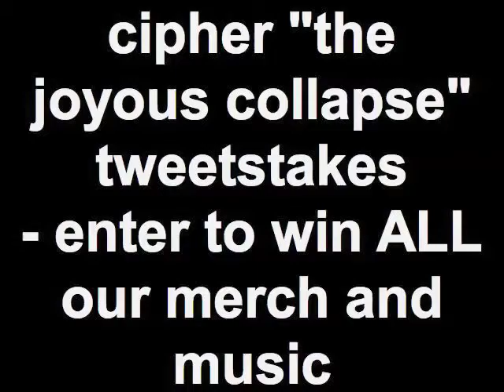cipher - "the joyous collapse" tweetstakes - enter to win ALL our stuff!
retweet this message: cipher thejoyouscollapse is out now rt 2 enter 2 win ALL our stuff.